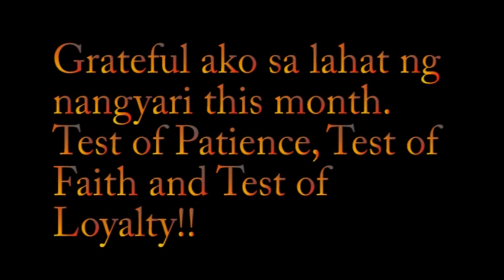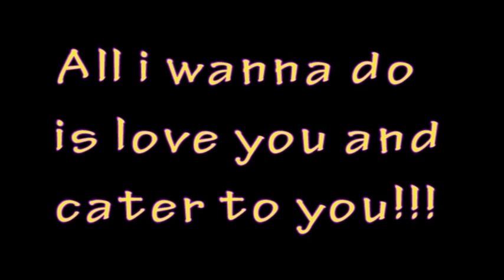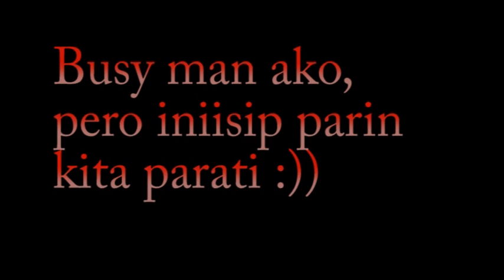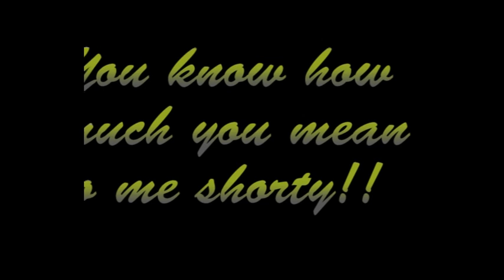Shorty 2nd monthsary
iloveyou shorty!! :* pasensya ka na sa munting surprise ko for you... hmwahhhh!! happy 2nd monthsary